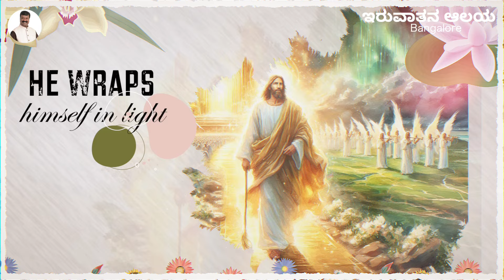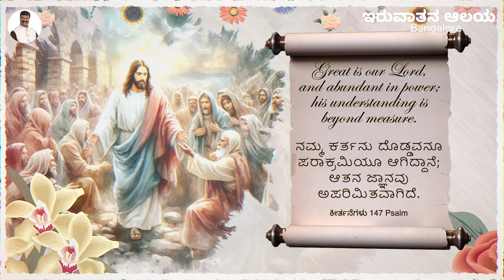ನಮ್ಮ ದೇವರು ದೊಡ್ಡವನು | How Great is our God | Kannada Christian Song | Pst.George Wilson | Lyrical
Dear Beloved in the Christ,

🔴 Google Pay (or) Phone Pe
Name : GEORGE WILSON

🔴 HDFC - Bank Details ( Current Account )
Account Name : GEORGE WILSON
Branch Name - HRBR layout branch
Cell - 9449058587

Lyrics -

ಕೃಪೆಯಲ್ಲಿ ಐಶ್ವಯಯನೆೇ
ಪ್ರೇತಿಯಲ್ಲಿ ಪರಿಪೂರ್ಯನೆೇ
ಹಾಡಿ ಆರಾಧಿಸುವೆವು, ಹಾಡಿ ಆರಾಧಿಸುವೆವು
ನಮ್ಮ ದೆೇವರು ದೆೊಡ್ಡವನು... (ಹಾಡಿರಿ) – 2
ಹಾಡಿ ಕೆೊೊಂಡಾಡಿರಿ... ಯೇಸುವನೆನೇ ಕೆೊೊಂಡಾಡಿರಿ
How great is our God, sing with me
How great is our God, and all will see
How great, how great is our God
The splendor of a King, clothed in majesty
Let all the Earth rejoice
ಧಿೇರ್ಯಶಾೊಂತನು ನೇನೆೇ, ಕ್ಷಮಿಸುವ ಯೇಸುವೆೇ
ಮೇಲಾದ ನಾಮ್ವೆೇ, ಎಲಾಿ ಮ್ಹಿಮಗೊ ಪಾತರನೆೇ
ನನನ ಹೃದಯದ ದೆೇವರು ದೆೊಡ್ಡವನು
Name above all names
Worthy of our praise My heart will say
How great is our God
ನಮ್ಮ ದೆೇವರು ದೆೊಡ್ಡವನು
All will see how great is our God ನಮ್ಮ ದೆೇವರು ದೆೊಡ್ಡವನು

and be gracious to you; the Lord turn his face toward you and give you peace.

Pas. George Wilson